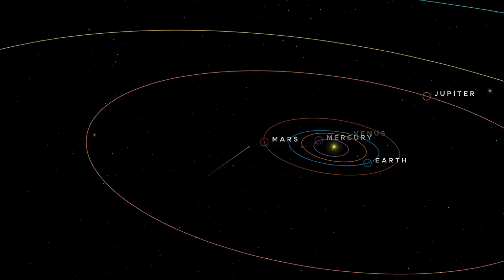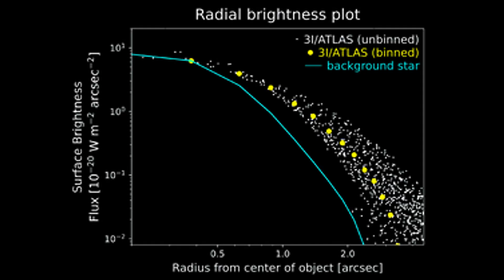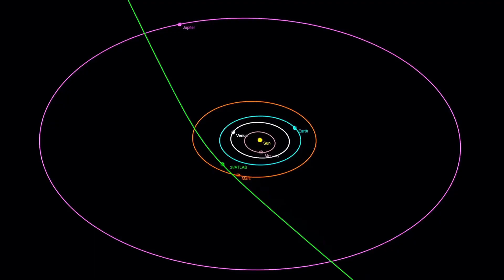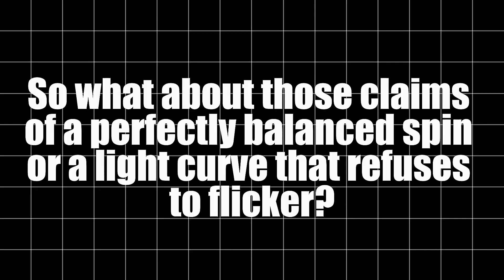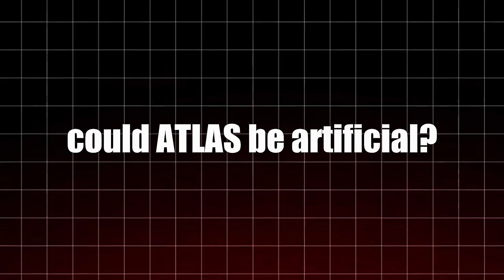3I/ATLAS Sent a Message We Can’t Ignore ... JUST WARNED THE WORLD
NASA just confirmed the discovery of 3I/ATLAS, only the third interstellar object ever detected passing through our solar system. But what makes this visitor different has scientists — and the public — asking urgent questions.

Unusual signals, strange trajectories, and unexplained data suggest that 3I/ATLAS isn’t just another space rock. Some experts believe it may carry a message we can’t ignore, while others insist the mystery points to natural — but extreme — cosmic phenomena.